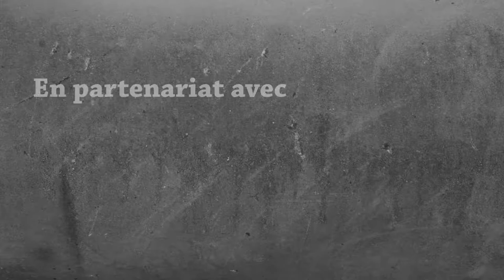Let's Play Survie Minecraft FR 2019 | #15 - CHASSE AU TRÉSOR EXPRESS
En compagnie de BXsnow et Fir3st0rm pour une chasse au trésor express.

T-shirts, pulls, mug, accessoires ..